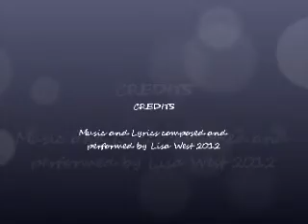The Last One Standing (Original Song)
Music and Lyrics composed by Lisa West 2012